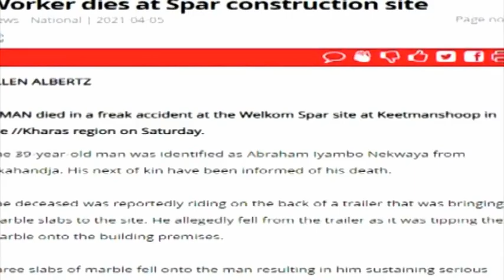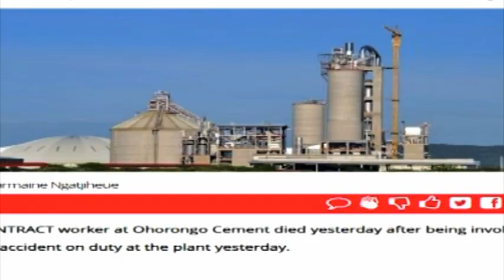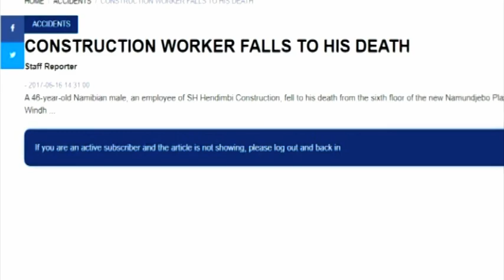Labour Ministry statistics reveal 16 workers died at workplace between January 2020 and March 2022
The Ministry of Labour has revealed that 16 workers died at the workplace between January 2020 and March 2022,  while 21 were seriously injured.
Labour Expert Clement Daniels says the deaths could have been prevented - had proper health and safety measures been in place.